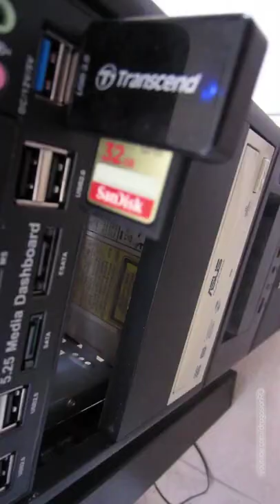Computer desktop front panel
Computer desktop front panel installed.

tag it dragoswefixit or rednumberone

Any questions?